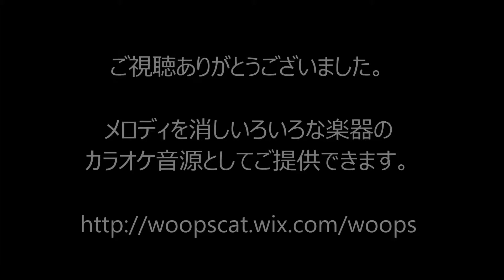Hindemith Mov.3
フルートソナタ第三楽章です。